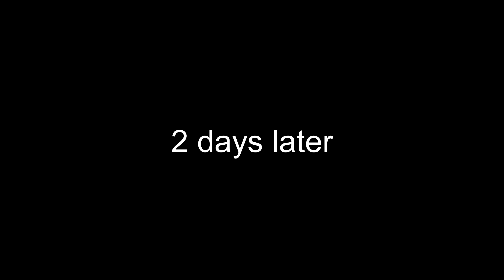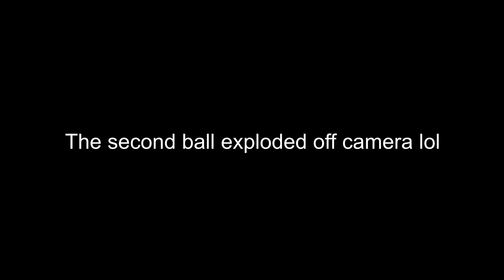Exploding Basketball Prank! Part 2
We just hit 23k ODG MEMBERS❤️
2022 The ODG MOVEMENT is taking over‼️ I REPEAT💕

Like this video and share it so I can keep posting this 🔥 content.
I’m going to stay consistent 💕‼️

Rays Instagram (Camera Man) ➡️: https://